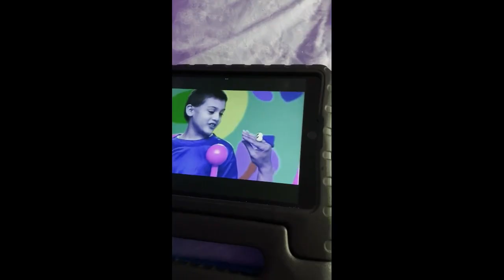Pat A Cake